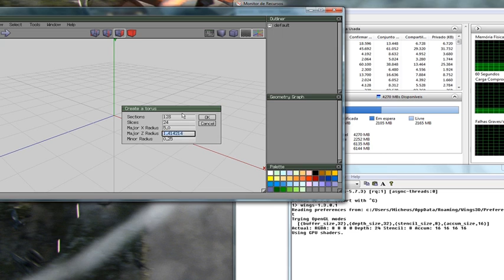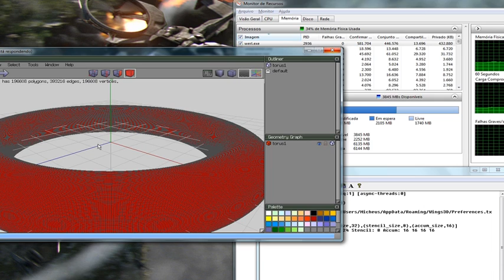Forcing Wings3d Memory Crash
The crash occurs when the wings try to use memory beyond 2Gbyte. It is ok, because werl is a 32bit application.

It was what attracted my attention during the smoothing process: it has an brusque addition of memory usage that later falls when it is concluded.